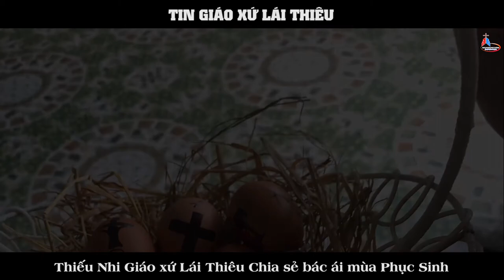TIN GIÁO XỨ LÁI THIÊU: Thiếu Nhi Giáo xứ Lái Thiêu Chia sẻ bác ái mùa Phục Sinh.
Do tình hình dịch bệnh mà đến tận Phục Sinh năm nay tất cả các em thiếu nhi mới có cơ hội đi ra ngoài. Từ Mùa Vọng đến Mùa chay, từ giáng Sinh đến Phục Sinh, qua phong trào phát động nuôi heo đất đến nuôi trâu đất, qua sự hy sinh đóng góp tất cả các bạn thiếu nhi và các mạnh thường quân giúp cho việc bác ái mùa chay được thêm phần ý nghĩa hơn.
Qua buổi chia sẻ các em cảm nhận tinh thần phục vụ Chúa, phục vụ tha nhân của các Cha, các thầy dòng OMI và các sơ dòng Thừa Sai Bác Ái Chúa Kitô, cộng đoàn Thánh Vinh Sơn. Phục vụ là cho không, phục vụ là quên mình, phục vụ không cần toan tính. Kỷ niệm đẹp này sẽ là hành tranh quý báu giúp đời sống nhân bản và thiêng liêng của các em rất nhiều.